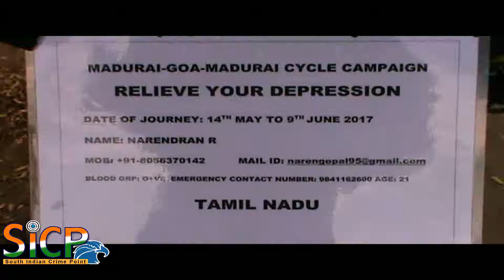A student traveling awareness through cycling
(அனைவரும் மனஅழுத்திலிருந்து விடும்பெற வேண்டும்); குறித்து மதுரை-கோவா 1002 கி.மீ. வரை சைக்கிள் மூலம் விழிப்புணர்வு பயணம் செய்யும் மாணவன்.

சென்னை சேர்ந்த நரேந்திரன் . இவர் கோவையில் உள்ள தனியார்(பி.எஸ்.ஜி) கல்லூரியில் நான்காம் ஆண்டு மெக்கானிக் இன்ஜினியரிங்; படித்து வருகிறார். இவர் மதுரையிலிருந்து – கோவா விற்கு சைக்கிளில் மூலம் 1002 கி.மீ. (அனைவரும் மனஅழுத்திலிருந்து விடும்பெற வேண்டும்) என்பது குறித்து விழிப்புணர்வு பயணம் செய்வதாக முடிவு செய்து. இன்று தனது பயணத்தை மதுரையில் இருந்து தொடங்கி நத்தம் வழியாக வந்த போது அவரே பார்த்த பொதுமக்கள் மற்றும் வாகன ஓட்டிகள் வாழ்த்துகள் தெரிவித்தனர்.  பின் அவர் பயணத்தை திண்டுக்கல்லை நோக்கி தொடங்கினர்; .